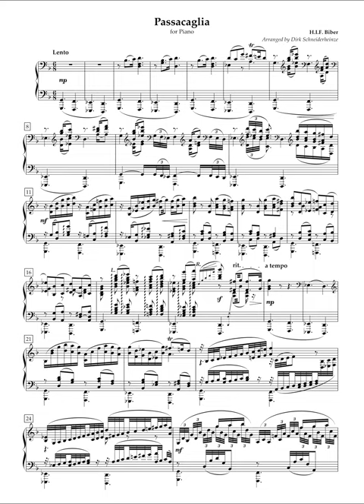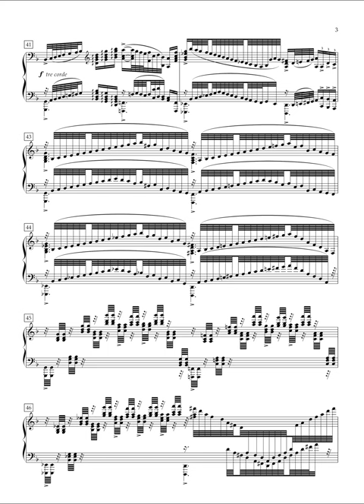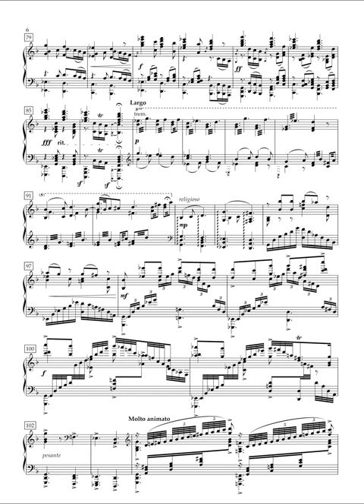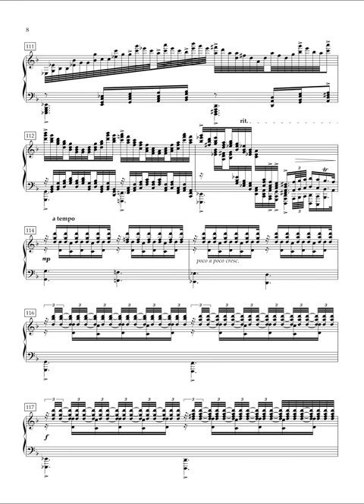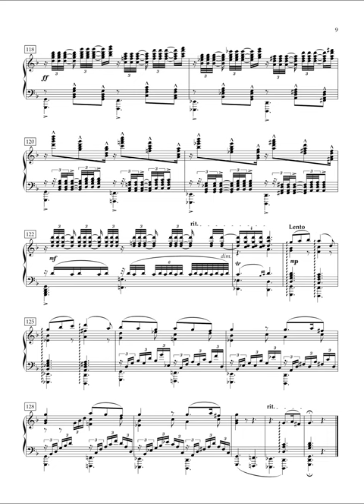H.I.F. Biber's Passacaglia arranged for Piano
A piano arrangement of Heinrich Ignaz Franz von Biber's Passacaglia (from the Rosary Sonatas).

Written in an improvisational style and not to be taken too seriously (a few nods to Brahms, Liszt, Chopin and Alkan). Just a bit of fun and more an engraving exercise on my part.

Music notation / playback: Sibelius Ultimate + NotePerformer